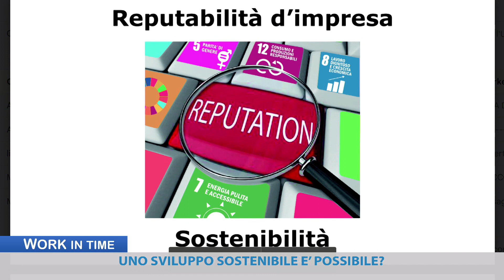WORK IN TIME 27/03/2024